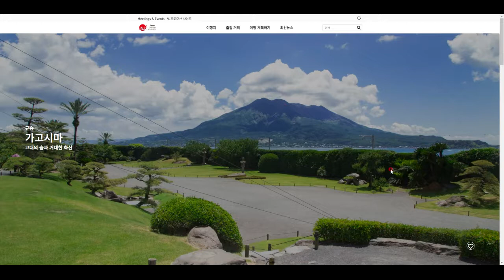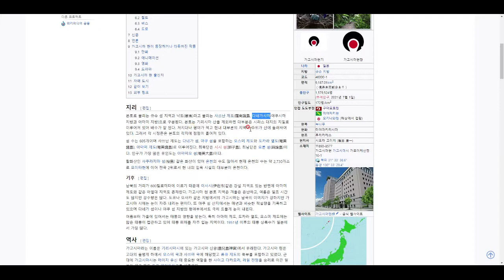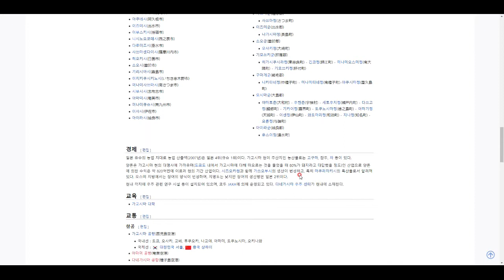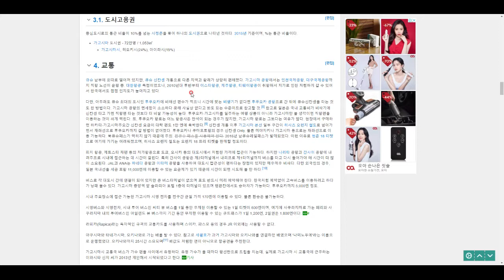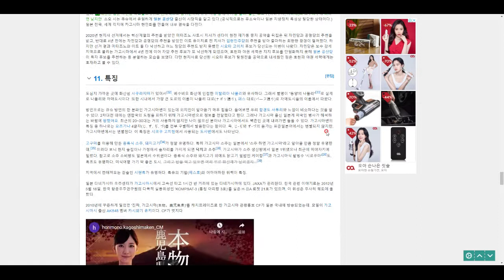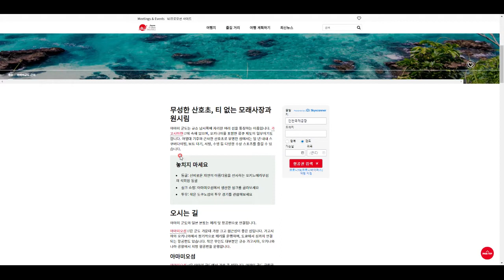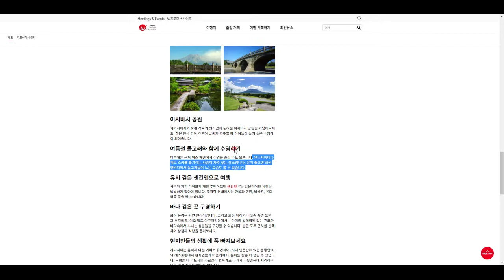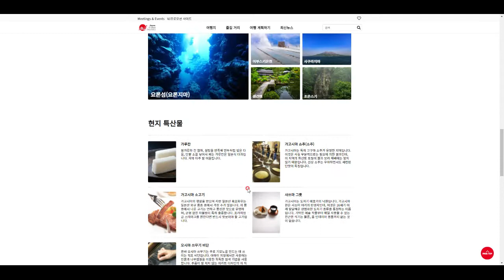일본 탐험(5) -가고시마현의 지리와 관광 정보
가고시마 쇼츄 원츄~ㅋㅋ